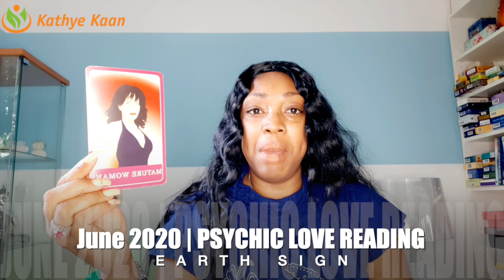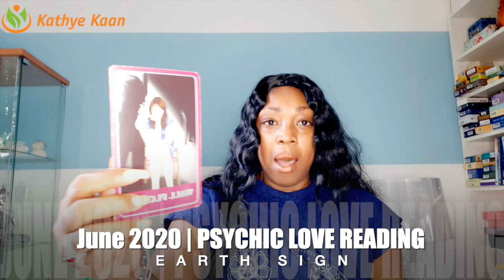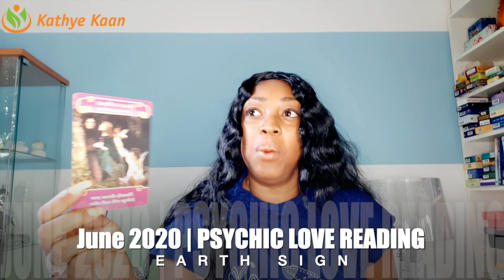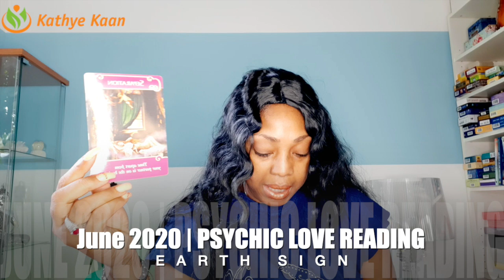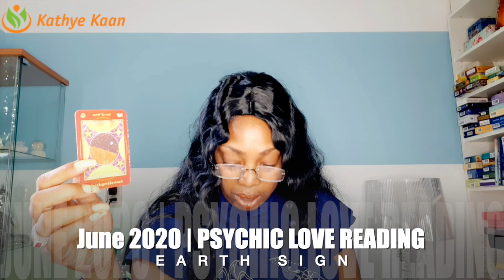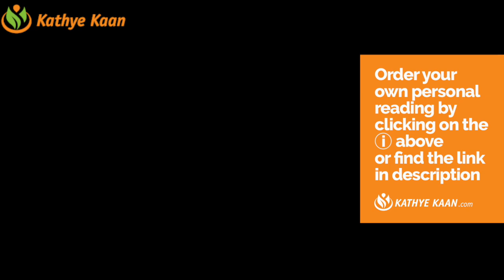💐ARIES 🌹LEO ☀️SAGITTARIUS 🌺OPHIUCHUS JUNE 2020 LOVE READING 💝 They want u back ~ what do u want?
Watch the EXTENDED LOVE TAROT READING JUNE 2020 ARIES LEO SAGITTARIUS OPHIUCHUS FIRE ZODIAC SIGN Thank you for returning and enjoy your full extended READING by JOINING THE CHANNEL.
ARIES LEO SAGITTARIUS OPHIUCHUS PSYCHIC LOVE TAROT READINGJUNE 2020 BY KATHYE KAAN

Kathye